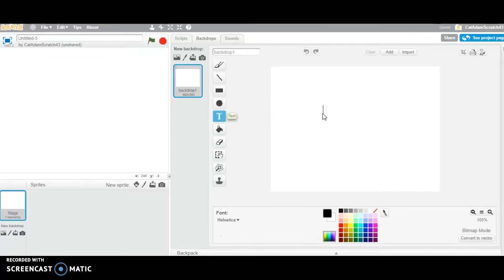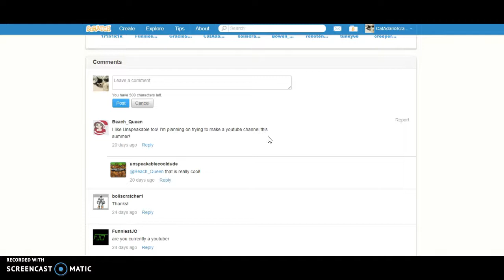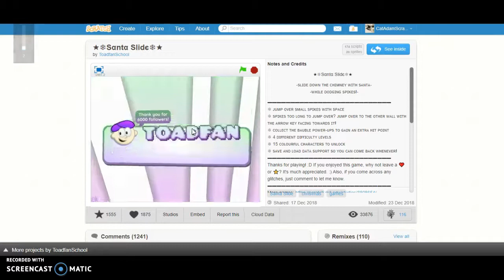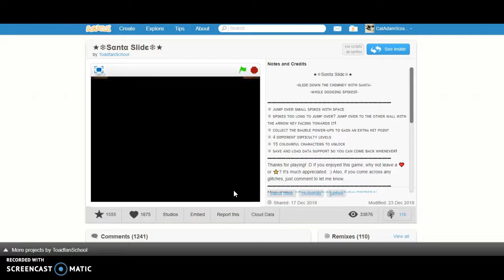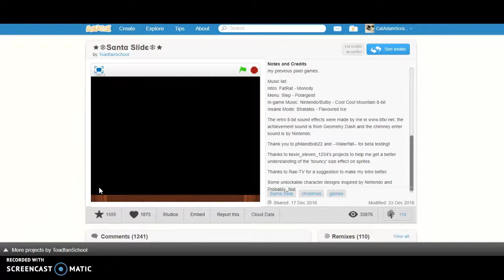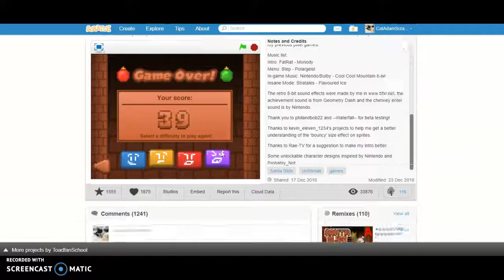playing with scratch (1st vid)